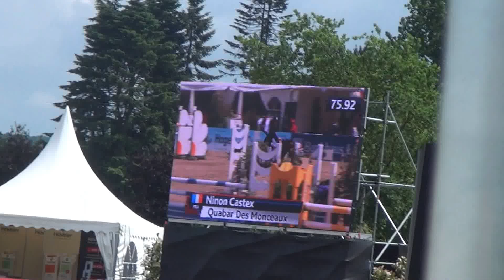Quabar des Monceaux et Ninon Castex Coupe des Nations 2) Hagen CSIOP 2013